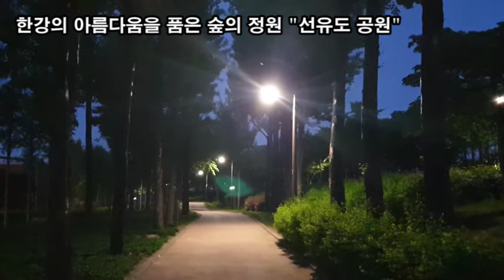랜선힐링여행, 선유도 공원에서 바라본 양화대교 야경, 선유도 공원 메타세콰이어 숲속 힐링 산책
선유도 공원에서 바라본 양화대교 야경,
선유도 공원 메타세콰이어 숲속 힐링 산책
선유도 공원 서울특별시 영등포구 선유로 343
철쭉의 꽃말은 "사랑의 기쁨, 사랑의 즐거움"
흰철쭉의 꽃말은 "정열, 명예"
한강의 아름다움을 품은 숲의 정원 "선유도 공원"
메타세콰이어 숲속 음이온 힐링
피아노 음악광장
수질 정화원
양화대교(1965년1월25일 개통, 총길이 1,053m)